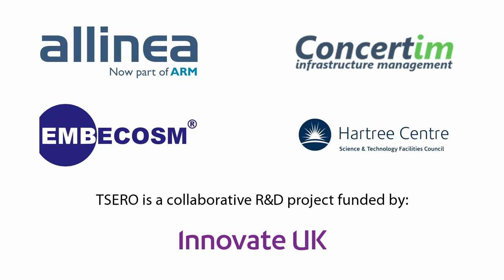Introducing Total Software Energy Reporting and Optimization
The UK has world leading technology for monitoring high performance computing (HPC) systems and for compiling programs for energy efficiency. This project brings these technologies together to provide an end-to-end system to significantly reduce the energy used by such systems, using the STFC’s HPC facilities to demonstrate its effectiveness. Advancing such technology carries risks, but is made possible through Innovate UK support.

As well as HPC, the technology is applicable to the much larger data centre market, the annual electricity bill for which is $7.6Bn in the US alone. This project has the potential to reduce that by 20%. This will yield commercial benefits to the industrial participants, all small, export based UK companies addressing this global market as well as to the wider UK economy. It will also have major environmental benefits, by reducing CO2 emissions.